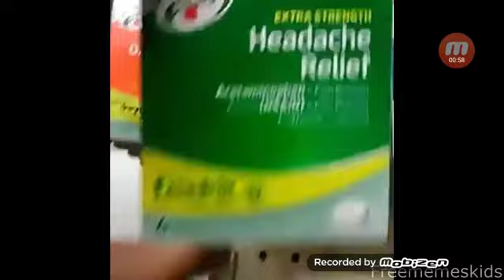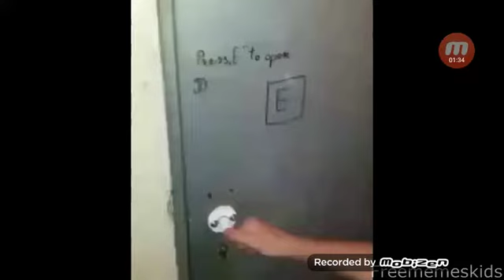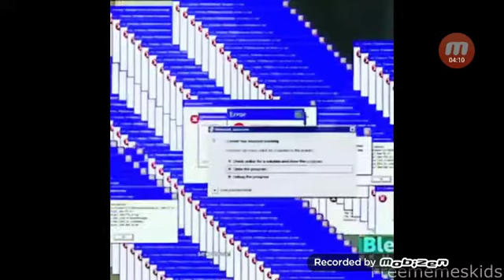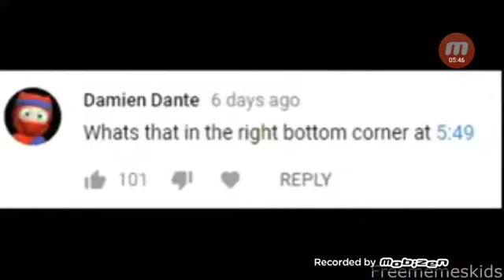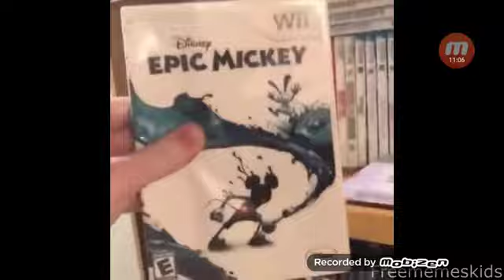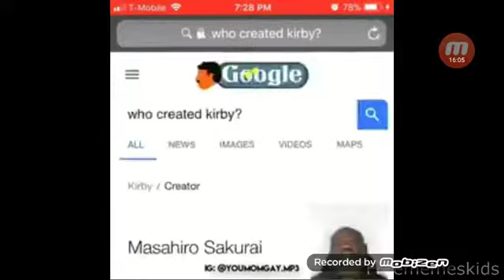reaction to (dank memes episode 2)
TylerTrex